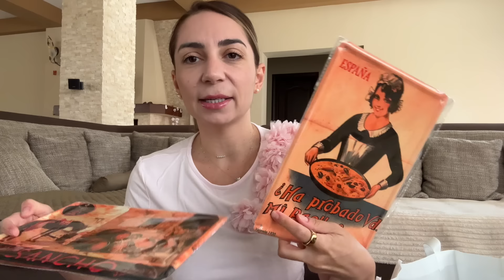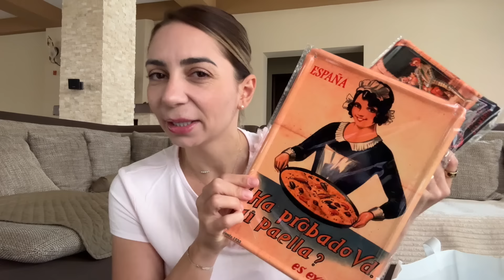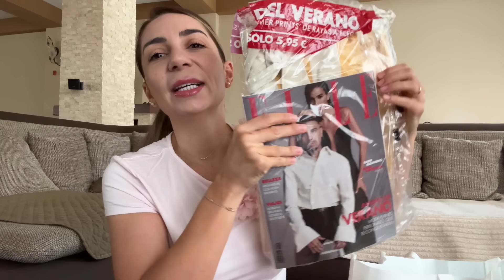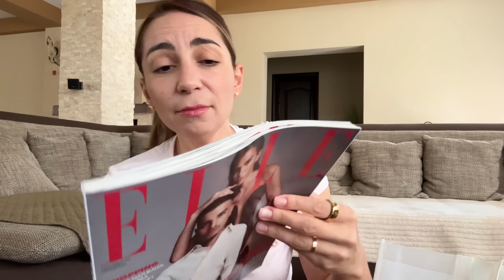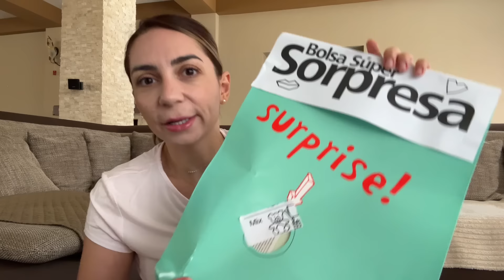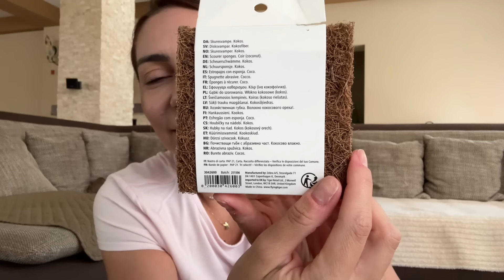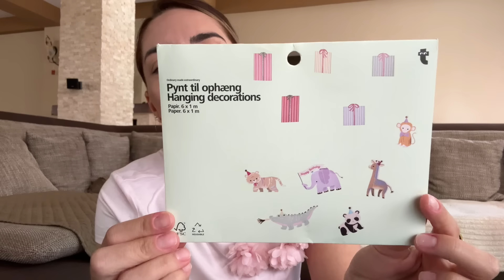Haul Spania | Primark, Sephora, Sfera si alte cumparaturi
🌸 Alte discounturi

Sign up for the newsletter and receive a 10% voucher for your next order at Unger Fashion

XoXo,
Diana